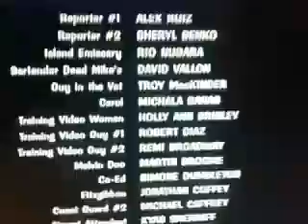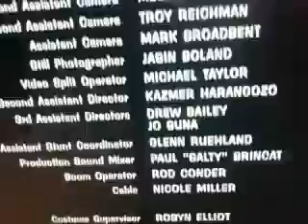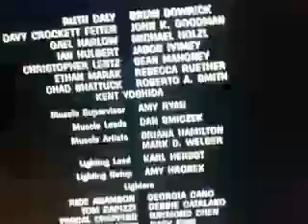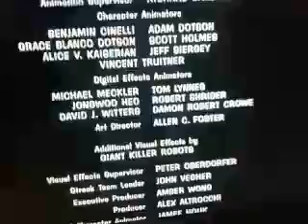The pjmasks movie 11/2 2004 part 26 end credits